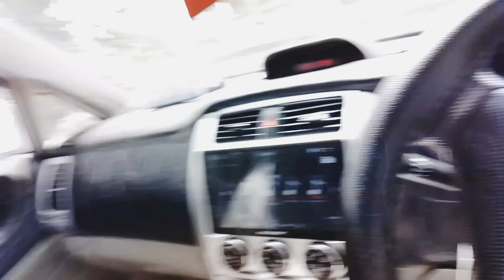spry ke bad gadi service karvai 🚗🙋